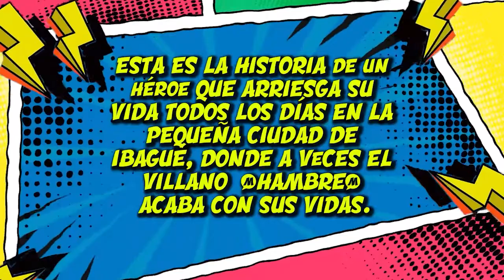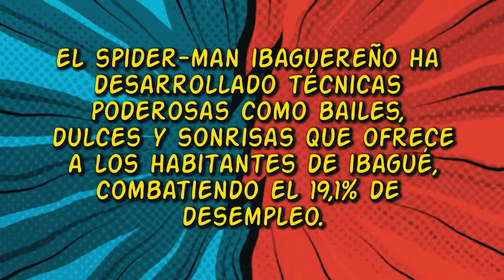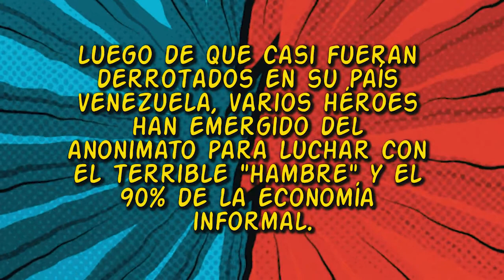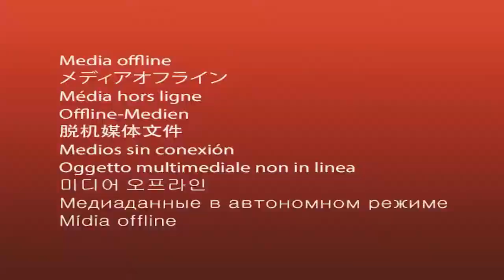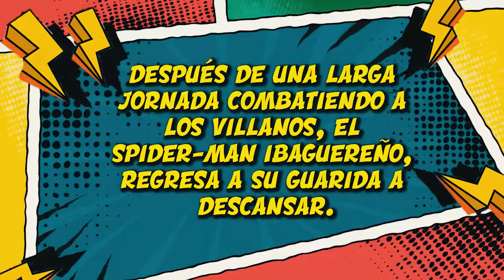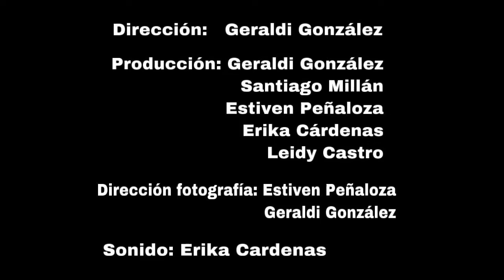Spider Man ibaguereño